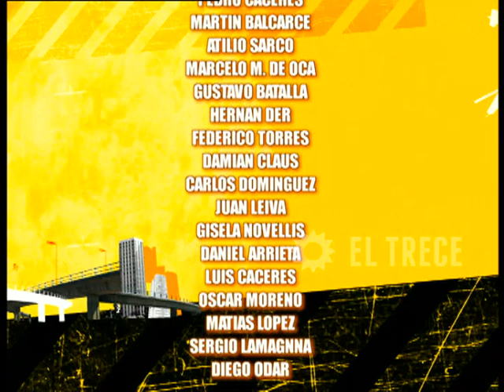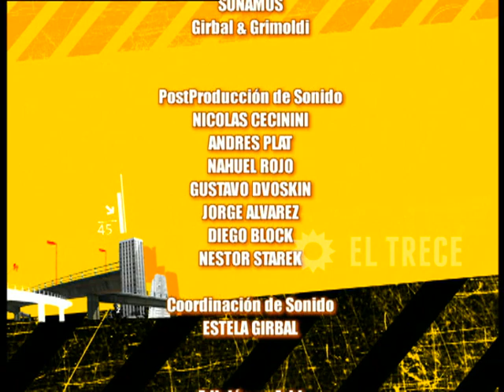Sin código - Ficción diaria - Capítulo 22 - Parte 3